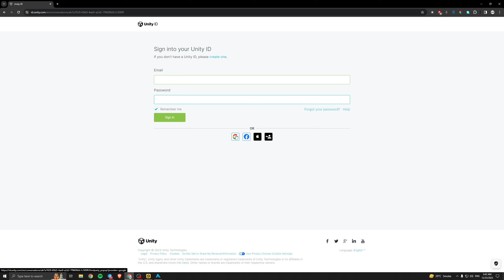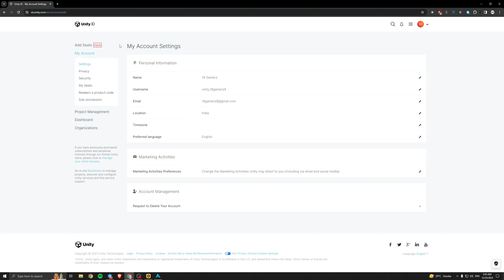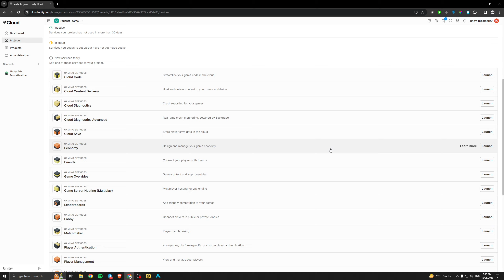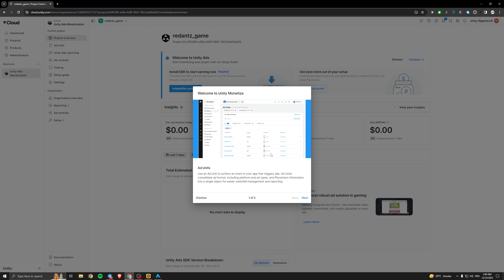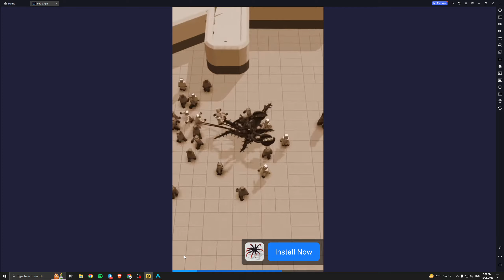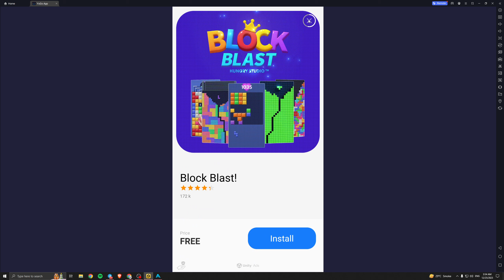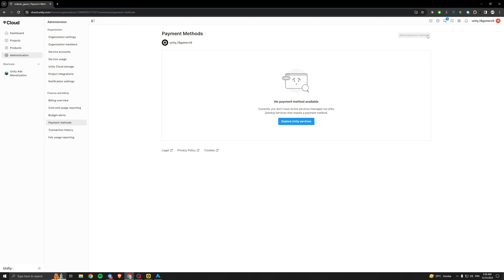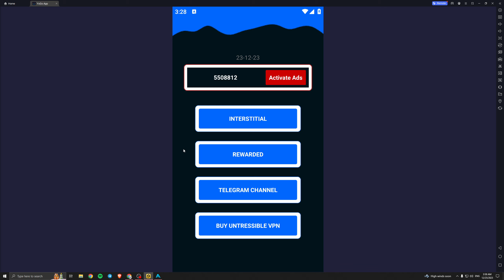Unity Self Earning App And How To Create Unity Ads Account